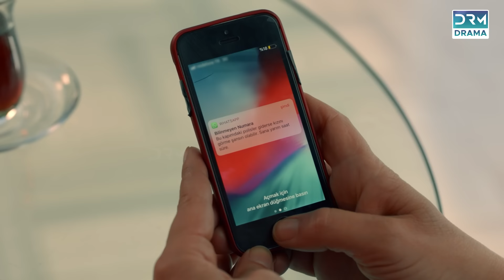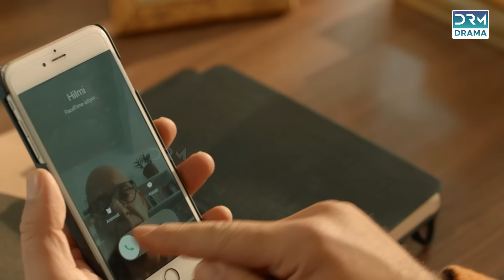Turkish Drama In Urdu | Redemption Episode 06 | Kaffara | UB1O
Kidnapping of little Elif, and the five-year search for her, destroy the life of her mother Zeynep in this gripping drama of love, loss and hope. Faced with the toxic mixture of a cheating husband, a friend’s betrayal and a vengeful ex, Zeynep’s only hope in this emotional rollercoaster is the detective Sinan.